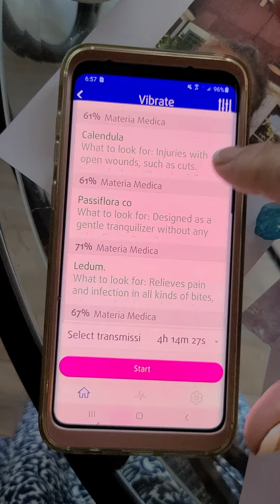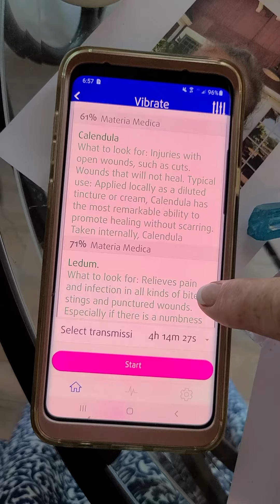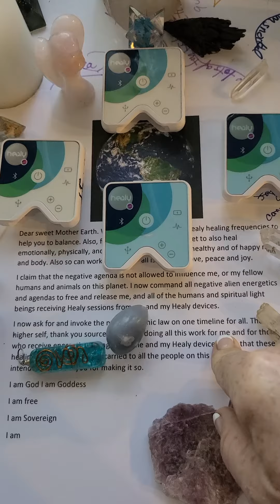Day 7 calling in 10,000 light workers with Healys to send Healy-ing frequencies to everyone on Earth